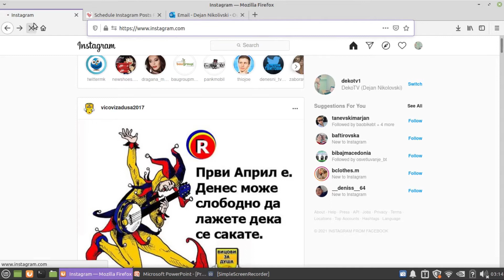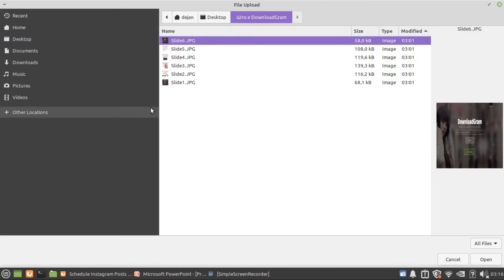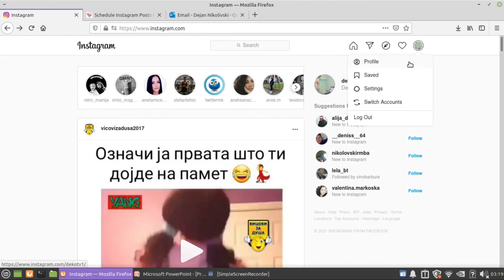DekoTV - How to upload multiple photos to Instagram from PC- Lately Social